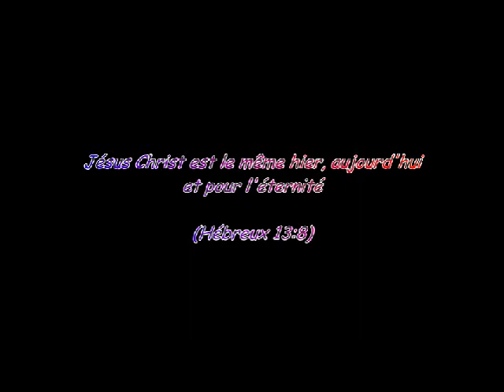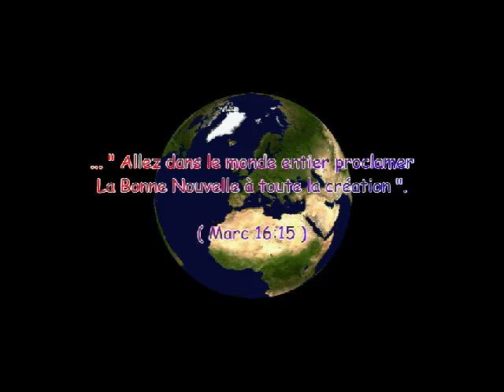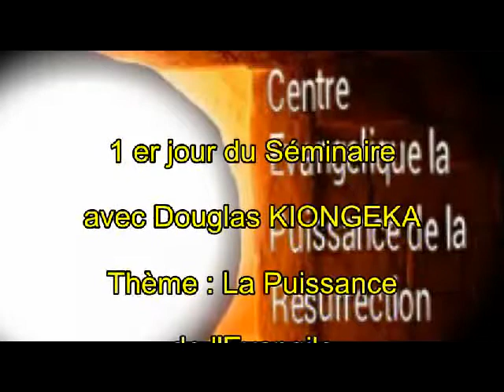Douglas Kiongeka - L'Evangile est la Puissance de Dieu (1er jour du séminaire)